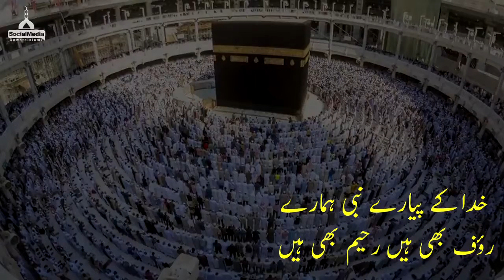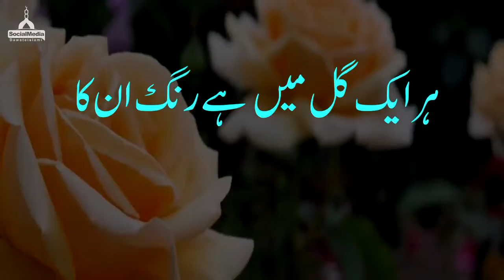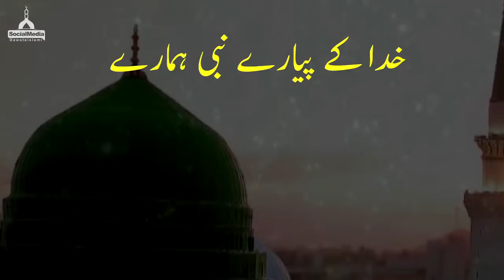Khuda kay piyaare nabi hamaray By Asad Attari